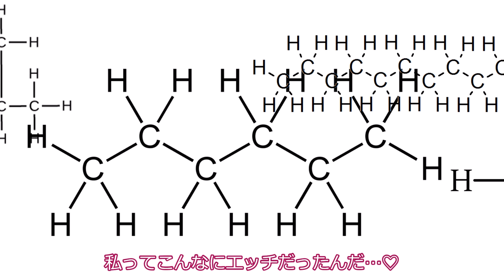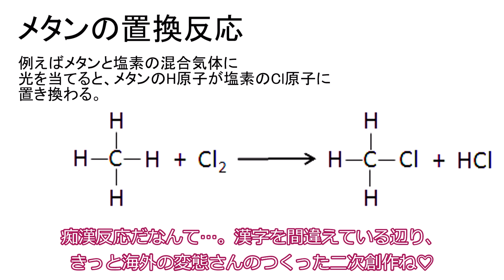自分のエッチな画像を検索する四国めたん【VOICEVOX劇場】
「めたんのHな画像がネットで拡散しているらしい」そんな噂を耳にした四国めたんが確認に動く…。

素材：
坂本アヒル　さん